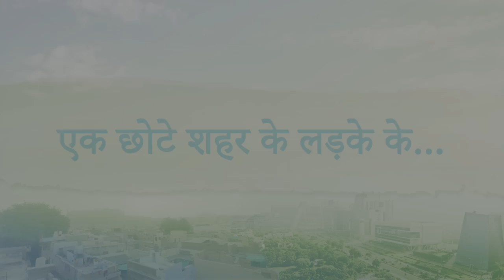NCR Days | Web Series | Official Trailer | All Episodes Out Now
NCR ki tedhi medhi galiyon se hote hue Monesh Vyas urf Monu chal pade hai dreams ko hakikat me badalne.

Now you can also get job-ready MBA, MCA, BBA, BCA, BCom, BTech, from top colleges with Sunstone. Sunstone works with top colleges in India, to up-skill undergraduate and postgraduate students through career-oriented training interventions, 50+ masterclasses, 6 months of internship, in 35+ colleges across 30+ cities.

Writer: Ambrish Verma
Director: Ambrish Verma
Producer: Arunabh Kumar
Executive Producers: Vijay Koshy & Anandeshwer Dwivedi
Creative Producer: Sneha Mitra
Creative Director: Anant Singh ‘Bhaatu’
Supervising Producer: Aakash Dubey & Vicky Sah
D.O.P: Mukesh Jain & Dhiraj Sharma
Associate Director: Abhishek Srivastava
Editors: Tushar Manocha, Arunava Basu Roy Chaudhuri
Head of Post-Production: Gaurav Rungta
Post Production Supervisor: Garvit Janshali
Casting: Vikas Pal & Vibhu Gupta
Production Designer: Mayur Tripathi
Costume Designer: Huma Z Khan
Sound Design and Mix: Ateesh Chattopadhyay
DI: Vaibhav Shete
Trailer Editor: Pratikk
Head of Business Partnerships: Pranav Thakkar
Head of Brand Solutions: Shreya Singh
North & East - Brand Partnership Head: Sheetal Dua
Head of Account Management: Meher Merchant
Account Management: Krishnasree Venkat & Astha Kaushik
Talent Head : Shivani Bengani
Talent Manager : Abhimanyu Tripathi
Head of Marketing: Yogesh Saini
Marketing Team: Shivansh Sarin, Chim Sharma, Anirudh Iyer, Ankita Jalvi, Anusha Jain, Pallav Soni, Manya Srivastava, Jayant Arora, Bhagyad Kamble
Cast: Ambrish Verma, Nikhil Vijay, Arun Kushwah, Raghvika Kohli & Heer Kaur

Title Track “NCR Ke” Team
Written & Performed : DG (Boom Shiva Immortal)
Composed and Produced : Akaash Mukherjee